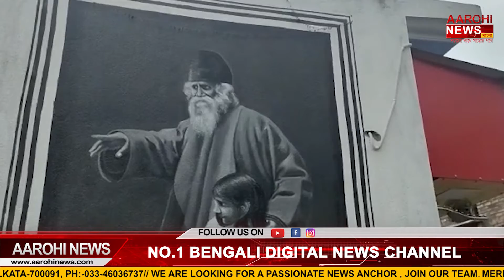রবীন্দ্রনাথের প্রয়াণ দিবসে শিল্পীর অভিনব শ্রদ্ধার্ঘ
২২ শে শ্রাবণ। বিশ্বকবি রবীন্দ্রনাথ ঠাকুরের প্রয়াণ দিবস। জল-তুলি দিয়ে শিল্পীর নিপুন হাতের ছোঁয়ায় একটি পাতার উপর ফুটে উঠেছেন রবীন্দ্রনাথ। এমনই অভিনব শ্রদ্ধার্ঘ রবীন্দ্রভারতীর ছাত্র সঞ্জু কুণ্ডুর।

@Aarohi News